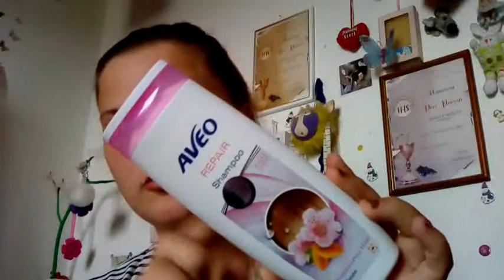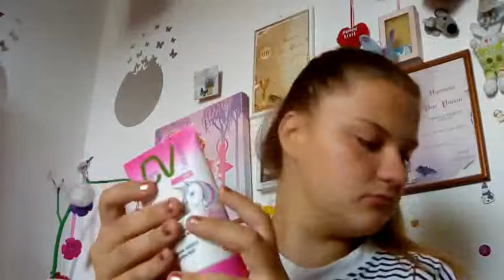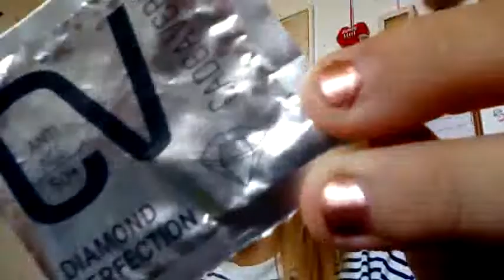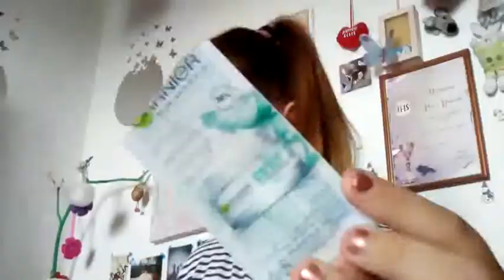MOJI POTROŠENI PROIZVODI